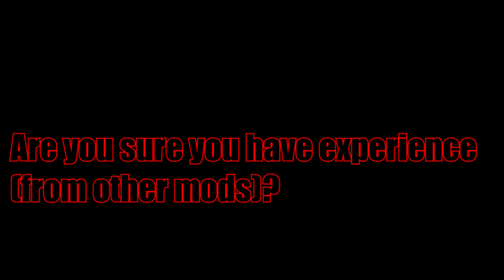Friday Night Funkin' Betrayed Coadjutor !FULL TRAILER!